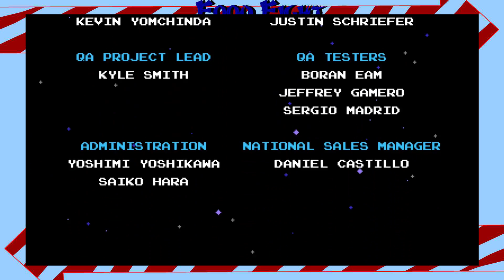Shovel Knight - Finale - Eyebrows On Fleek - Food Fight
It's all about priorities.